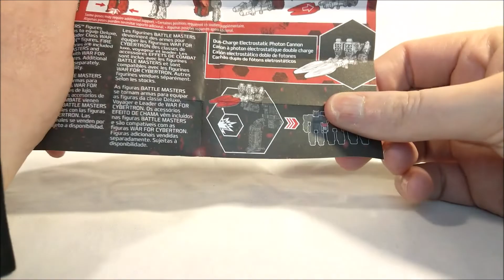Transformers War For Cybertron: Siege Firedrive Review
Folgt uns doch auch in den sozialen Netzwerken, so bleibt Ihr immer auf dem Laufenden:

Besucht auch unsere Freunde:
@DarkSchnegge Reviews
@Chriss Tainment